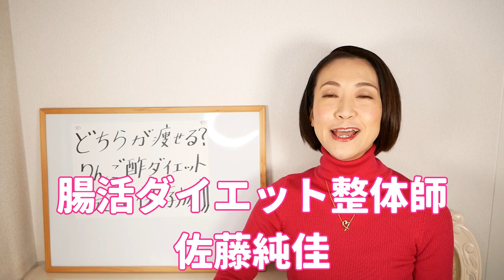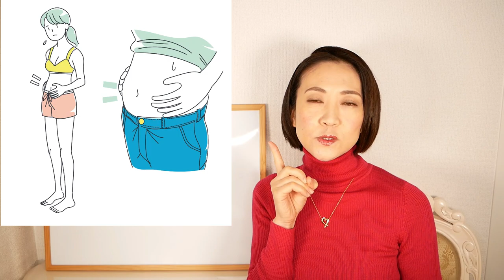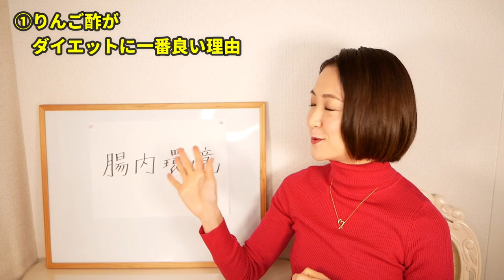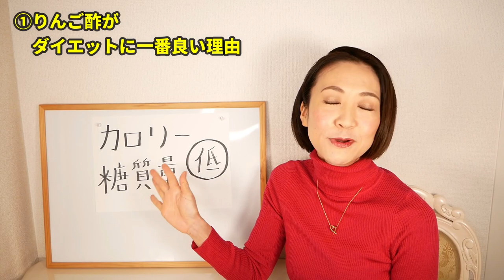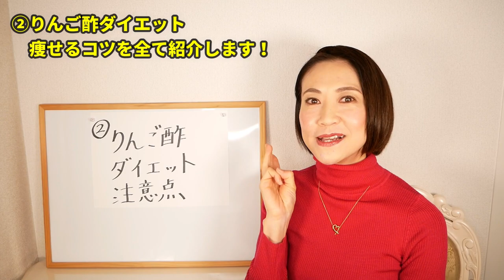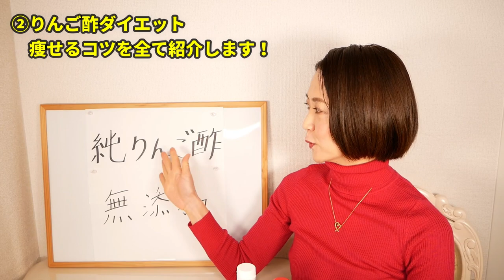りんご酢ダイエットの全てをお伝えします！間違ってはいけないリンゴ酢の選び方【完全保存版】｜腸活